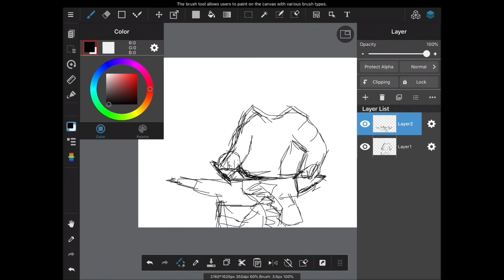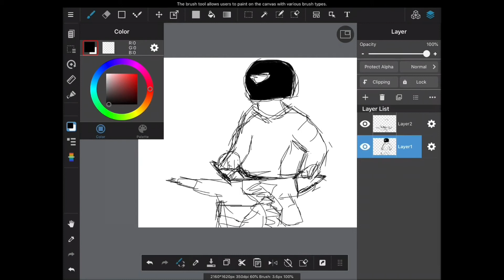How To Draw A Thief With Mini gun